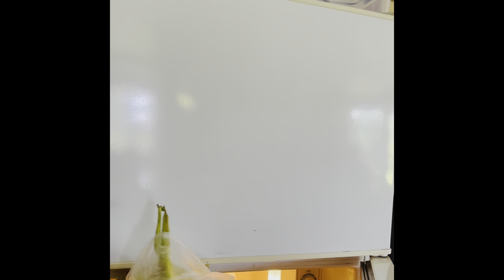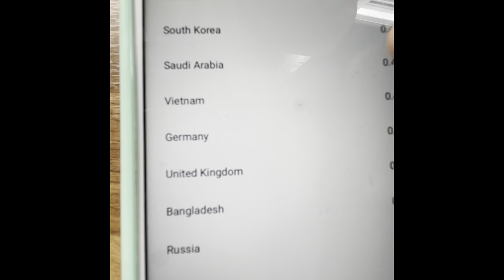CheChats:HOW TO HAVE A YOUNGER LOOKING SKIN/ELEPHANT EAR/SUGARCANE FARM//Cheche Lanojan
This is a "not to be missed" video.  Our  topic is about the beauty secrets to a younger looking skin, elephant ear and sugarcane farm where I learned how to drive(we don’t own the farm).
I'm glad my sister allowed me to check her fridge and pantry to share with you guys  what she eats.  Take care!